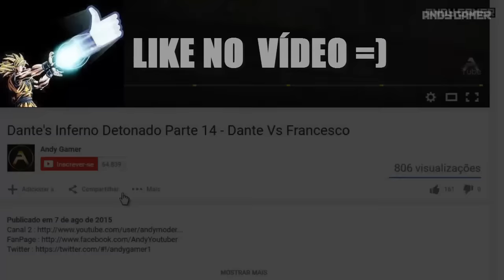Mortal Kombat XL - Como Escolher o Cyber Sub-Zero Gameplay Kombat PACK 2 ( MKXL )